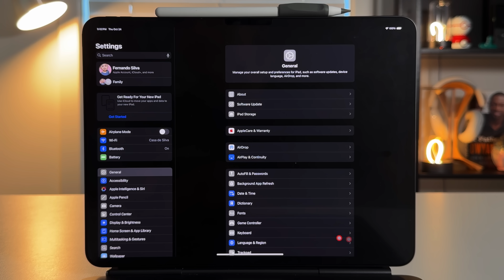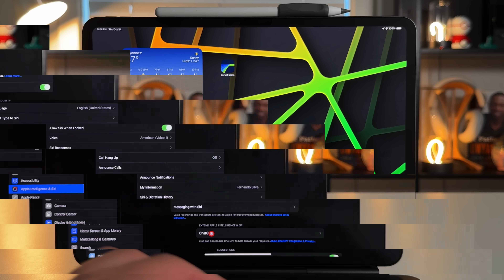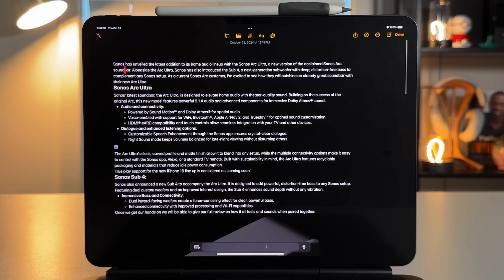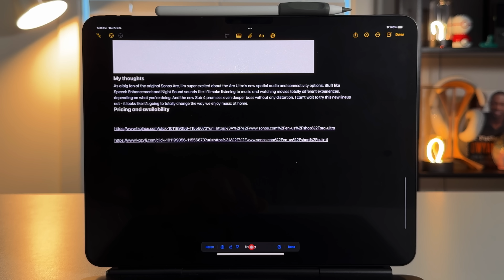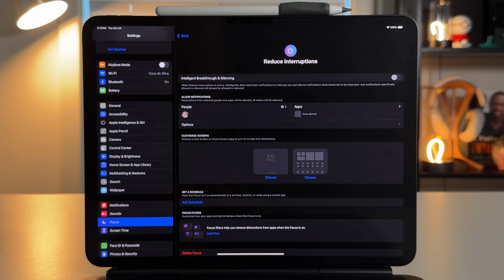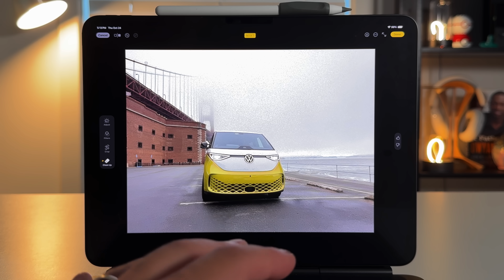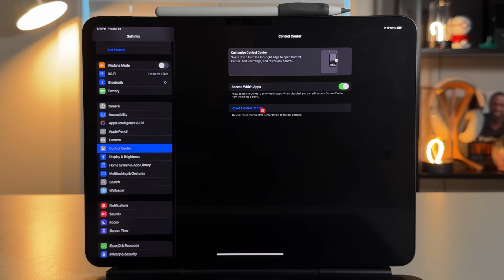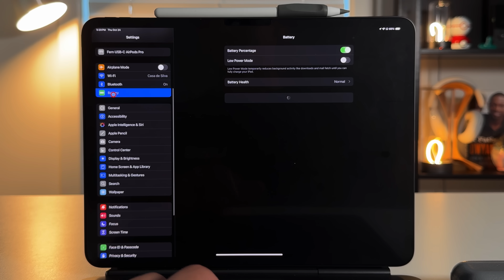The Apple Intelligence Update : iPadOS 18.1: 30+ NEW FEATURES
iPadOS 18.1 Is finally Here!

Learn How Credit Cards Get You Free Apple Products: @FernsFrugalPointsFinances

Favorite Products:
M4 iPad Pro
Paperlike Cleaning Kit

## Chapters

0:00 - Apple Intelligence Is here!
0:17 - Supported Devices
0:50 - Which iPad I am using
1:06 - Join the Apple Intelligence Wait list
1:41 - Apple Intelligence Settings
1:52 - How to communicate with New Siri
2:00 - Type to Siri
2:18 - ChatGPT Here?
2:30 - New Siri Animation
2:47 - Siri Conversational Awareness
3:07 - Siri User Guides Built in
3:33 - Siri Actions
3:50 - Writing Tools
4:36 - Writing Tool Proofread
4:55 - Writing Tool Change Tone
5:15 - Mail App Writing Tools
5:41- Summarizing Emails
6:03 - Notification Summaries
6:50 - Reduce Interruptions Focus Mode
7:30 - Photos App
7:38 - Clean Up Feature
8:25 - Censor Faces with Clean Up
9:00 - Create a Memory Movie
9:56 - Search With Better Natural language
10:13 - Non Apple Intelligence Features
10:22 - New Control Center Page for Connectivity
10:45 - Reset Control Center Layout
11:00 - Hearing Aid Test
1:55 - Battery Life
12:37 - Final Thoughts